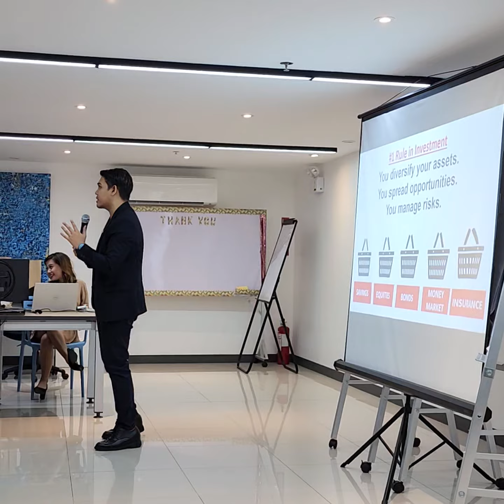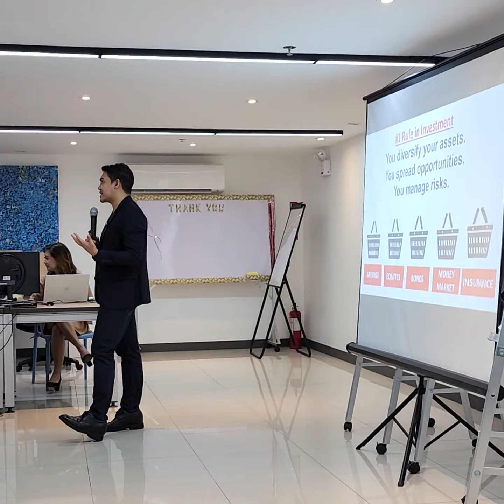Jonathan Yabut x DistriPhil - What Winners Are Made of: The Power of Building Growth Mindset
𝗧𝗵𝗮𝗻𝗸 𝘆𝗼𝘂, 𝗗𝗜𝗦𝗧𝗥𝗜𝗣𝗛𝗜𝗟, for inviting yours truly to do a motivational talk with the topic: "What Winners Are Made of: The Power of Building Growth Mindset".

We had 60 associates and managers of DistriPhil who attended this on-site talk in Manila!

Interested to invite Jonathan for a private engagement with your company?

You can also send your employees to our live, face-to-face public workshops on public speaking, leadership, marketing, and the like. All sessions are held every month at the SMX Convention Center, Fort BGC.